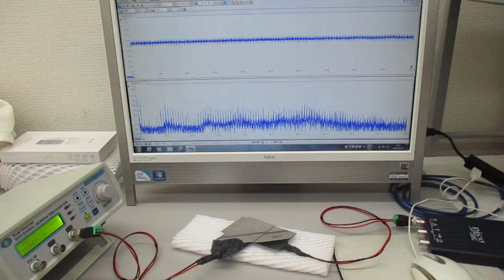音圧測定解析に基づいた、超音波伝搬制御技術（超音波システム研究所）